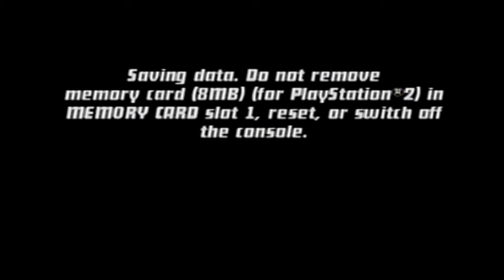Ben 10 Protector of Earth #2 Mesa Verde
El intro lo hizo un amigo colega mío. Aquí les dejo su canal: